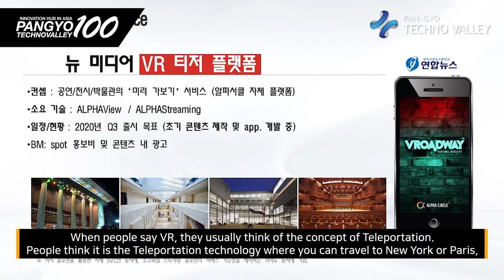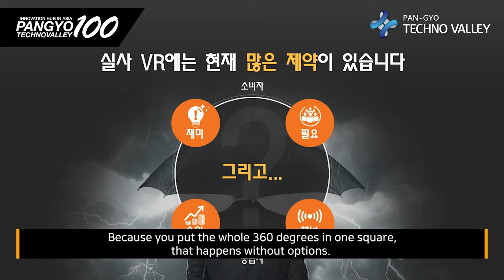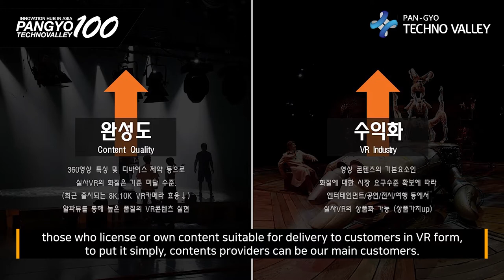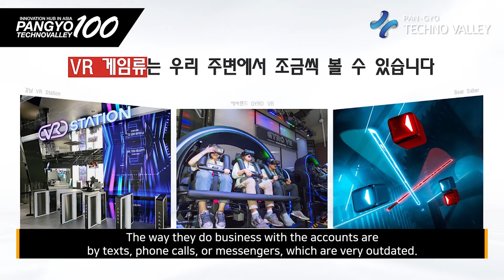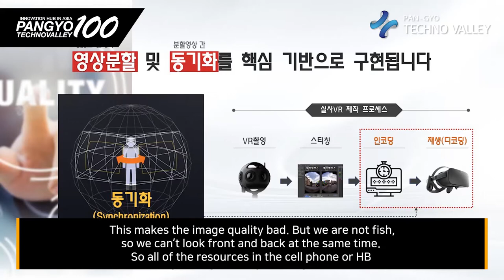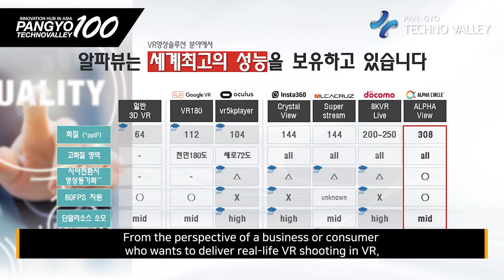[100 Companies in Pangyo Techno Valley] Alpha Circle, the VR image quality improvement solution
[Pangyo, the Silicon Valley in Asia] Alpha Circle, the VR image quality improvement solution development company advances to lead the global live-action VR video software market

- Alpha Circle to compete in overseas markets with solutions optimized for VR
- Business goals to work with mega corporates like Netflix, Disney, NVIDIA, and INTEL
- Synergy expected through cooperation with platform and content developers located in Pangyo

As the number of people staying at home is increasing due to the prolonged COVID-19 pandemic, more people are looking for the VR services that allow you to enjoy the sense of presence and immersion anytime and anywhere. Among them, the entertainment market is one of the areas where VR services are active. In the era of untact, the VR market can thrive, and there is a company that is drawing attention by developing a video solution that significantly improves the quality of VR that had been notorious as being poor. Alpha Circle (CEO Shin Eui-hyun) located in Pangyo Techno Valley is a VR image quality improvement solution developer that aims to become a solution company that leads the global VR video software market.

Shin has accumulated expertise in the fields of virtual reality (VR) and augmented reality (AR), and he found a way to improve the poor image quality while trying out various VR contents. He thought, "VR users cannot look at multiple screens at once, so by focusing the picture quality only on the screen currently on view, maybe we can succeed in expressing high-quality 360-degrees!" As he converted his ideas into concrete algorithms and applied for technology development and patents, Shin learned that there are similar solutions in Silicon Valley, Europe, and Japan. But, he said, "Our solution Alpha Circle View is much better in picture quality and the performance felt by the users."

People think VR is used as a means of virtual movement to places people want to go like New York, Paris, or even the outer space from home, but they are often disappointed at the poor experience VR provides. Shin says he had solved such issues with his solution.

Alpha Circle View, an image quality improvement solution developed by Alpha Circle, boasts 3D (7680x7680) quality in VR with its exclusive algorithm. VR is a 360-degree screen that completely surrounds the user, so even with the same 4K, the image quality of the viewing angle (90 to 100 degrees horizontally) that the user sees through the VR device is not up to HD level. Alpha Circle View maximizes the image quality only on the view angle area of the user to display threshold, and other areas are on standby with minimum quality. The method of showing the screen is technically the world's highest level of performance that seamlessly connects and reproduces segmented videos without technical errors of even one frame (1/60 sec for 60fps video).

Alpha Circle, which provides high-definition VR services to users in cooperation with VR content providers, is expanding its market to education and medical fields, starting with entertainment. Shin said, "Recently due to COVID-19, previously offline-centered businesses are very stagnant these days. Particularly, performing arts like musicals are going through very difficult times due to social distancing, and it's disheartening. But with Alpha Circle View solution, I think we can provide alternate solutions."